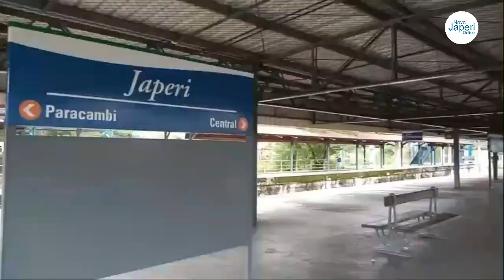Japeri Online Mais 4/2